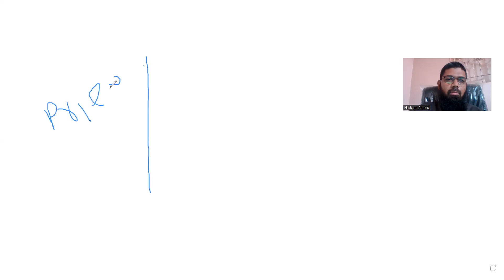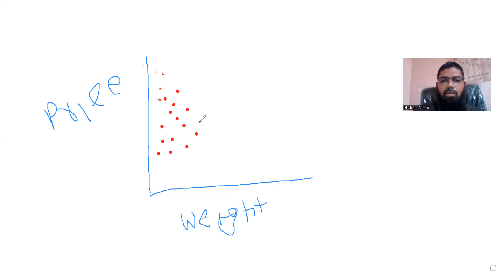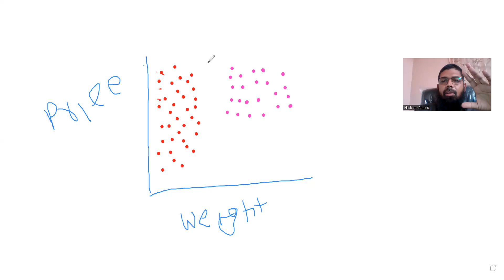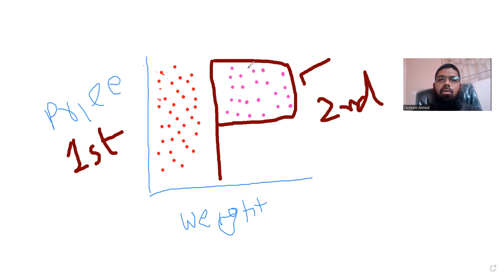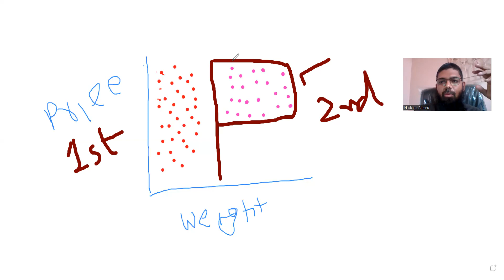Amazon AI Recommender System | Course in Machine Learning and Data Science.